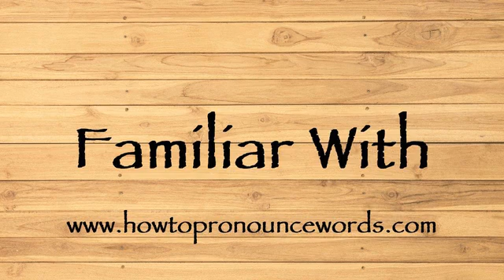How To Pronounce Familiar With ? How To say Familiar With New Video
To learn about "how to pronounce Familiar With in american english" topic , please

Our video is all about "how to say Familiar With in english" subject   but we   try to cover the   subjects:

-how to pronounce Familiar With in english

-how to pronounce Familiar With in british english

-how to pronounce Familiar With correctly

Take a deep breath and see the following video about how to pronounce Familiar With in english

how to pronounce Familiar With in american english is a WARM subject and I did my best to produce a YouTube video around this subject

That brings me to the end of the video, however if you desire more complimentary "how to pronounce Familiar With " pointers, visit our